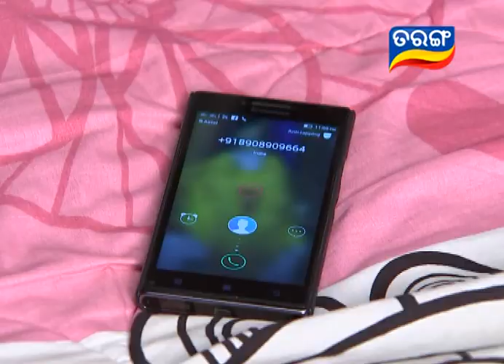Sahanai Ep 560- 22nd March 2016